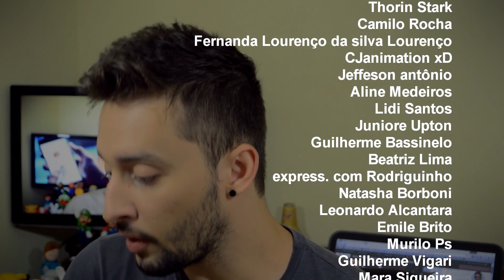#45 - Hora de Aventura em SP, Comercial Novinhos Cheddar, Guaraná Black Jogos Vorazes